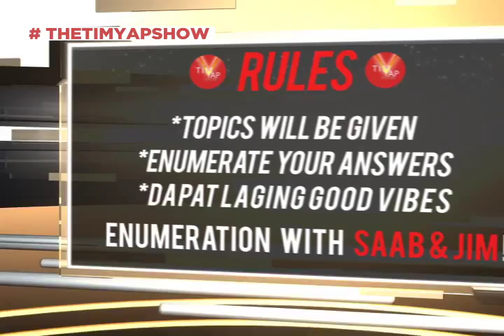Episode 38 Saab Magalona Mov 29 97 DV50 NTSC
Feel the Happiness of Good Vibes with THE TIM YAP SHOW Season 6. Tonight's guest, Saab Magalona!